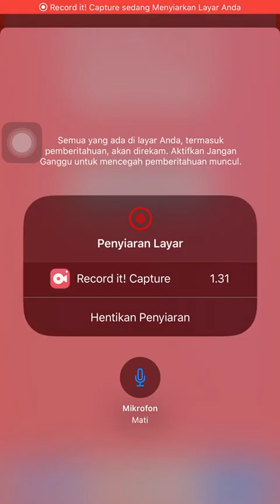Trying some friendly battle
nanatsunotaizai meliodas 7dsgrandcross 7dsgc sdsgc sevendeadlysins sevendeadlysinsgranndcross grandcross netmarble Hey guys i’m very sorry that i forgot about the summon video about escanor but now i can show you what’s he like in the battle
And yeah he’s great